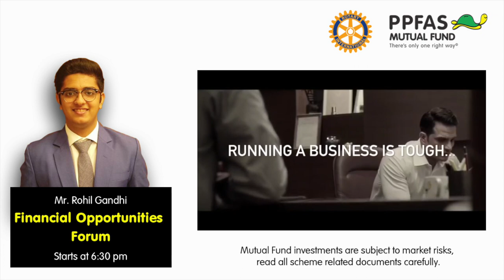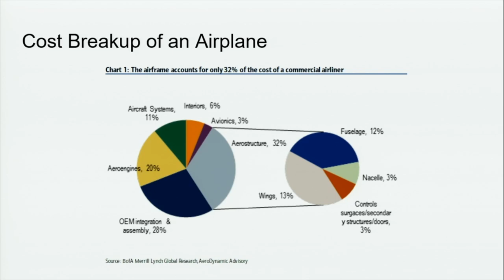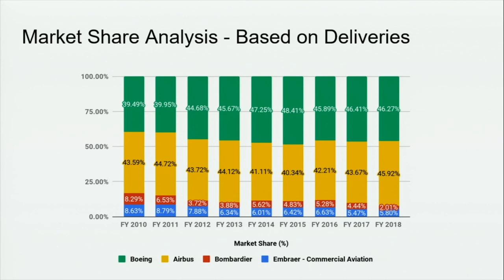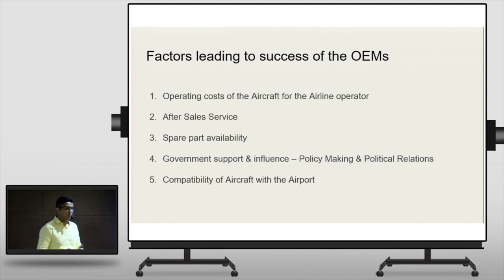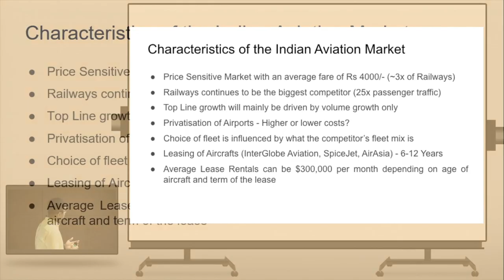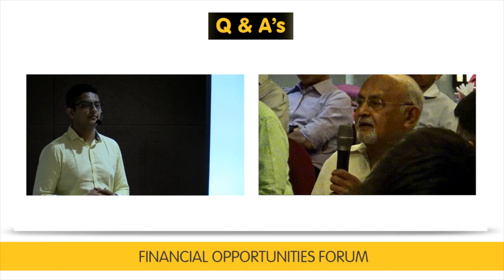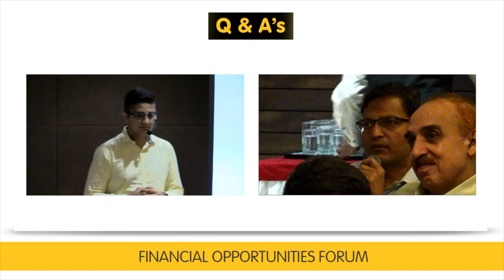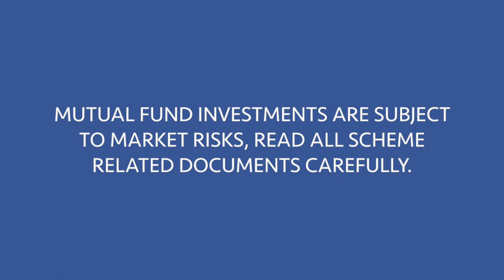Flight to Safety: A look into Boeing & Airbus' Duopoly and Impact on Indian Airlines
Rohil Gandhi discusses the Value Chain of the Aerospace Industry by doing an in-depth analysis of Boeing & Airbus' business models and Impact on Indian Airlines due to recent disruptions.

Source:
20:20 - Annual reports of Companies
21:37 & 22:38- Airbus GMF 2018